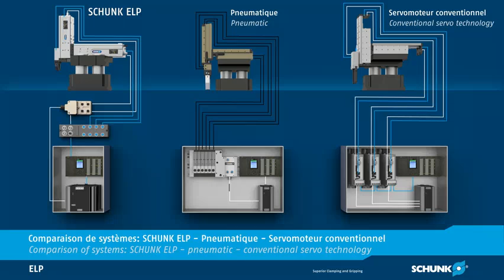Module linéaire SCHUNK ELP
Le module linéaire électrique le plus facile à régler du marché